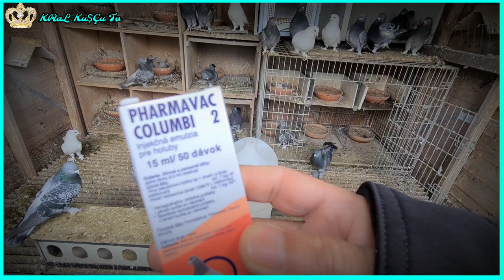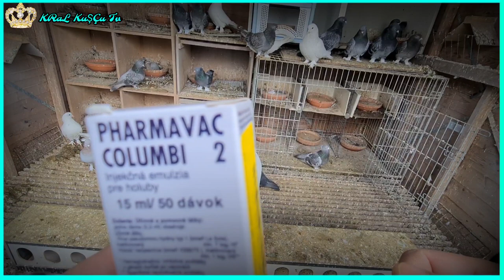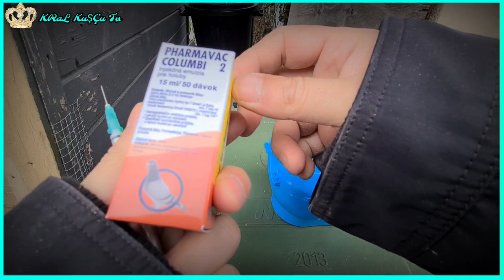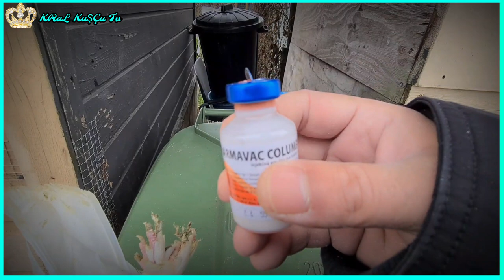🆕️ Güvercin sallabaş aşısı nasıl yapılır? 👉 En basit yöntem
Merhaba , Güvercin, taklacı güvercin, Oyun kuşu, hayvan sever, ler videoyu beğendiysen abone olup like atmayı unutma ki emeklerim daha fazla kişiye ulaşsın ve sende beni iyi yerlerde göresin teşekkür eder, o güzel yürekler inizden öperim.